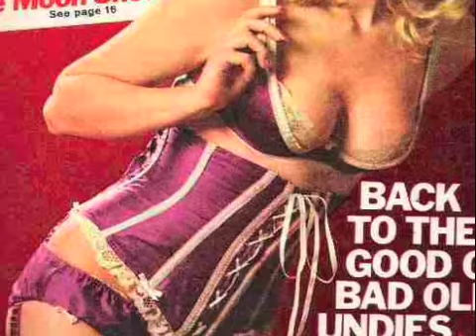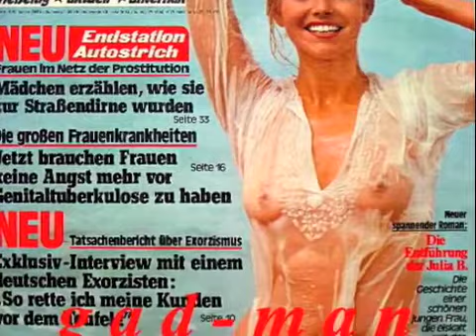Katya Wyeth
German-born model and actress Katya Wyeth, as seen on various LP covers, mens magazines, episodes of Monty Python's Flying Circus; her biggest roles were in Hammer films Twins Of Evil and Straight On Till Morning. She is now a tour guide for a brewery.